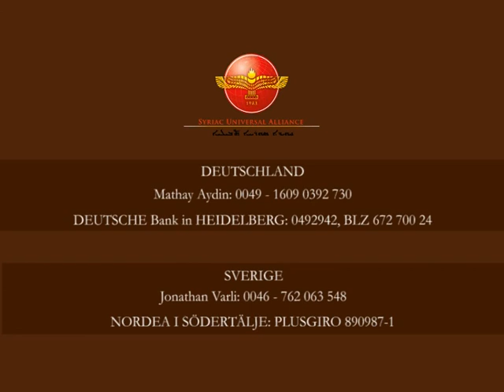2nd Aramaic Easter Celebration in Tur-Abdin, Southeast Turkey -- 11-17 April 2012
Traditional Easter Celebration in Tur-Abdin, Southeast Turkey

For 30-40 years, most Diaspora Arameans have not returned, let alone celebrated traditional feasts in their homeland. After an extremely successful trip home last year the Syriac Universal Alliance (SUA) again offers 100 Arameans from all over the world a unique experience to relive their childhood and bring up memories with fellow people in the place that gave birth to them and/or their (grand)parents.

In celebrating Passion Week and Easter, SUA offers them the chance to experience a spiritual and cultural pilgrimage in Tur-Abdin and its surroundings in Southeast Turkey. In reality, for most Arameans who originate from this ancient region this unique experience is no less than the pilgrimage to the Holy City of Jerusalem in Israel.

The last Arameans in Turkey are insecure and fearful about their future: does Tur-Abdin in fact have a future? Therefore, SUA will celebrate Easter this year too with the local Bishops and communities of Istanbul, Mardin, Midyat/Tur-Abdin and Diyarbakir to give them moral & financial support! Join SUA in supporting them.

Support this message by referring to it in your Facebook status and/or by inviting all your relatives and friends so that they can also become part of this spiritual, cultural and historic journey back home from 11-17April 2012.